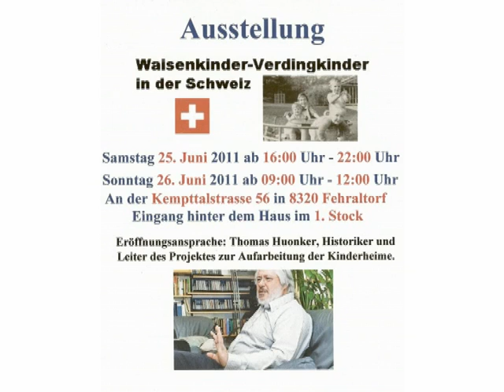Ausstellung 'Waisenkinder-Verdingkinder in der Schweiz' Teil 1